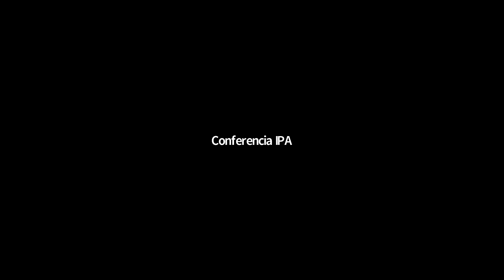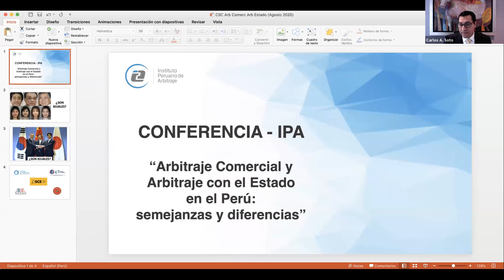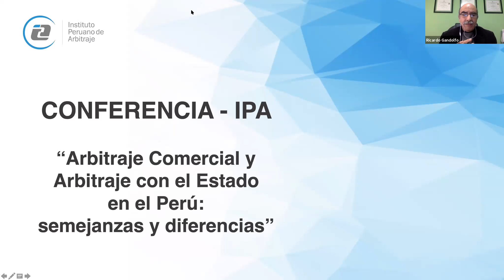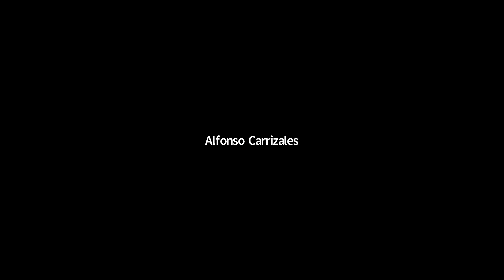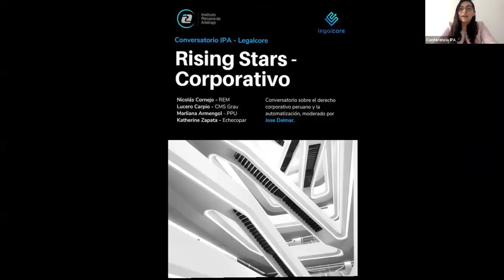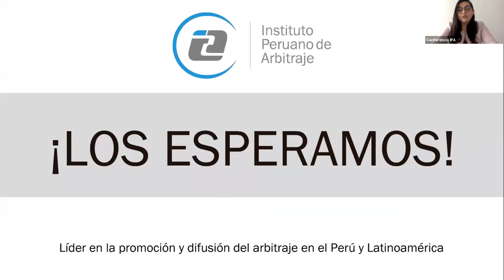CONFERENCIA IPA: Arbitraje Comercial y Arbitraje con el Estado en el Perú: Semejanzas y Diferencias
Expositores:
- Alfonso Carrizales Dávila (Ministerio Público del Perú)
- Carlos A. Soto Coaguila (Carlos Soto & Asociados Perú – España)
- Irene Zegarra Ballón (Centro de Arbitraje de la CCL)
- Orializ Espinoza Soto (Árbitro independiente)
- Ricardo Gandolfo Cortés (Abogado, Árbitro y Consultor independiente)
- Ricardo Rodríguez Ardiles (Árbitro independiente)